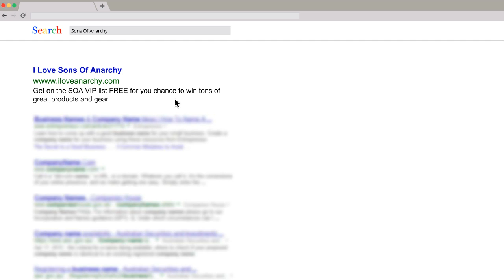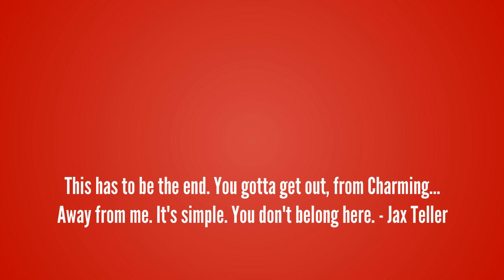Happy Mothers Day Sons Of Anarchy